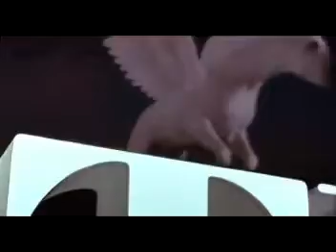Tristar Pictures and Carolco Pictures Logo - Treasure Planet 1996